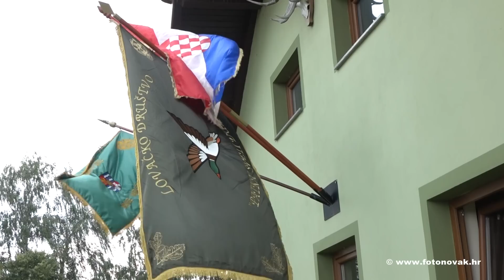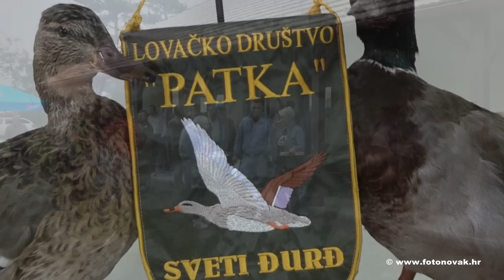Sveti Đurđ Županijsko natjecanje u gađanju glinenih golubova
Lovačko društvo"Patka" Sveti Đurđ, 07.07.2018.